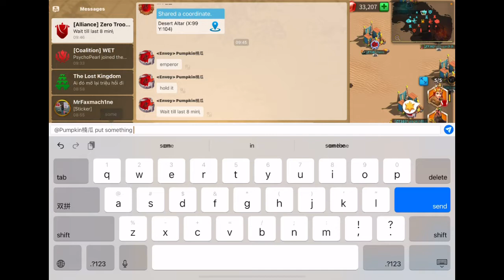Ark League Semi Finals Season 5-Rise of Kingdoms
Music only for this one since the audio has issues sorry.
Enjoy this was a fun match and good game

Credit music ShutterStock